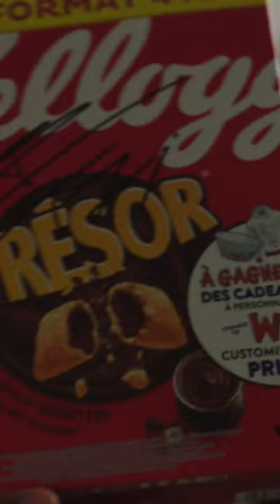Mike Trésor’s BREAKFAST OF CHAMPIONS 🥣🏆